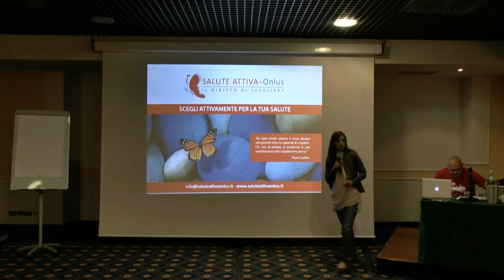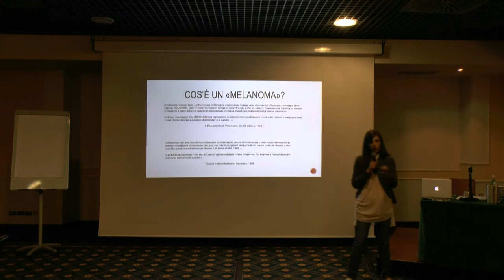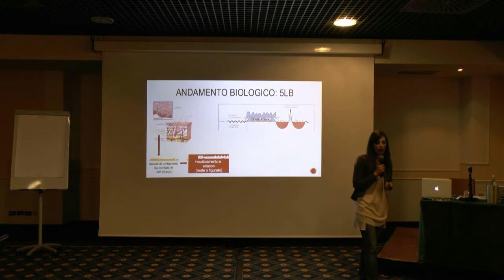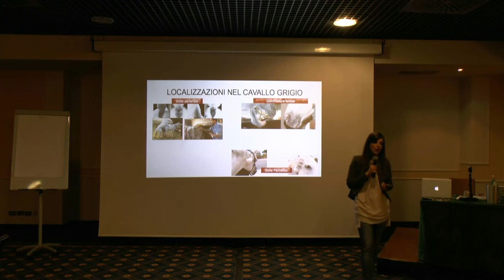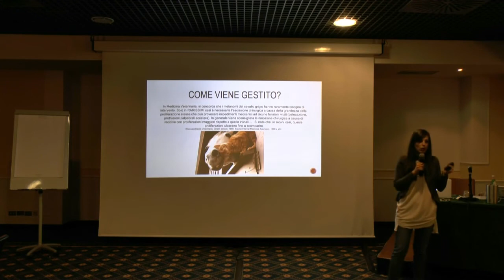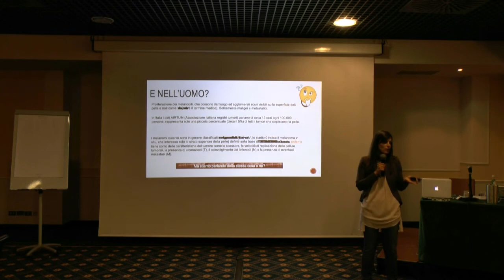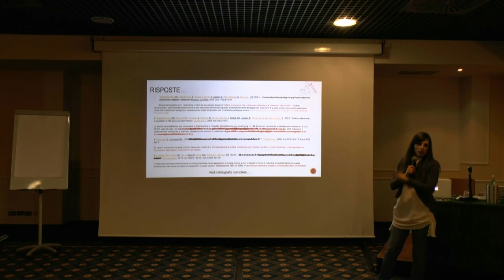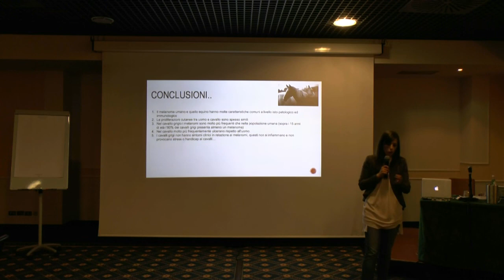Melanoma equino ed umano - Convegno "SIAMO VIVI PER MIRACOLO", 26/04/2015 Milano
intervento "Il cavallo è un supereroe o siamo vivi per miracolo? - studio comparativo tra il melanoma equino ed umano" della dottoressa Benedetta Nesti (medico veterinario) al convegno "Siamo vivi per miracolo - davvero siamo così malati come ci dicono?" svoltosi a Milano il 26/04/2015

Puoi destinare il 5x1000 della tua prossima dichiarazione a favore della nostra Associazione e invitare tutte le persone a te vicine a sostenerci con questo semplice gesto che non costa nulla.

Attenzione: nella dichiarazione (nel riquadro "Sostegno al volontariato, alle onlus, alle associazioni di promozione sociale, ad altre associazioni riconosciute ed alle fondazioni culturali") basta inserire la tua firma e il nostro Codice Fiscale: 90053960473